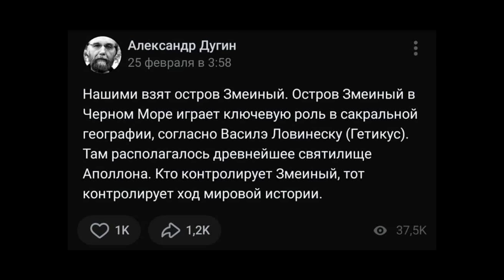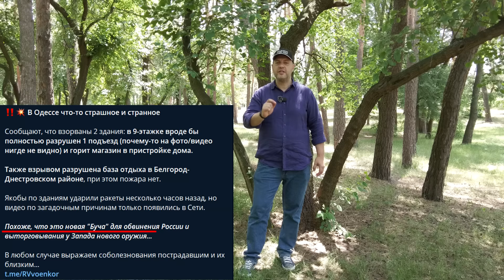Кадыров и Анаконда. Вторжение России в Украину. День 128-й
SWIFT eur
Chilachava Rauli
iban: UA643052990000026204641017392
jsc cb PRIVATBANK